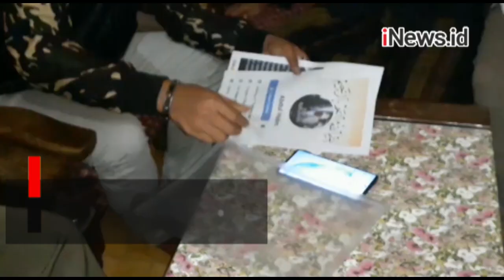Banser Konfirmasi Simpatisan HTI Yang Diduga Hina Ulama di Media Sosial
Banser datangi rumah salah satu simpatisan HTI berinisial A-H di Kampung Pedesaan, Pasuruan, Jawa Timur.